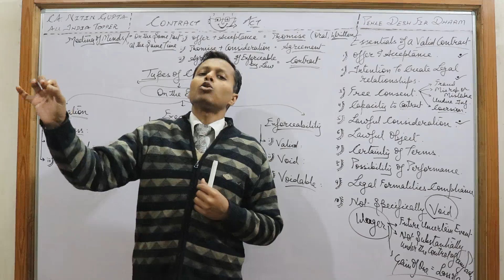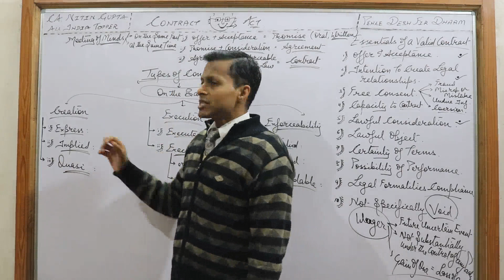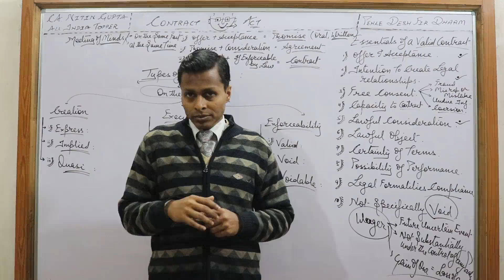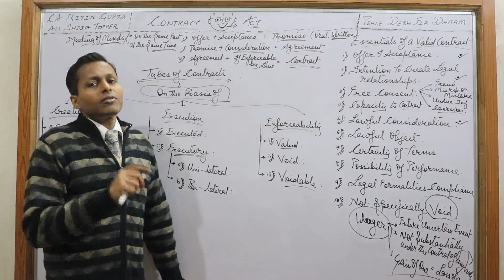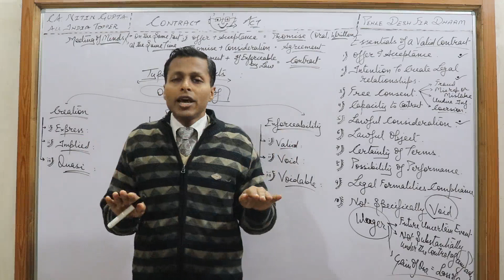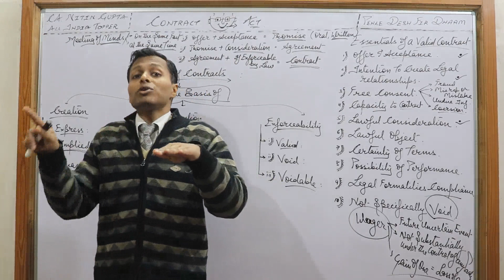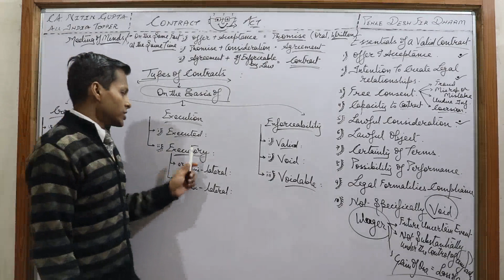Contract Act , video 10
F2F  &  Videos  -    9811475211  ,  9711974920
Videos Will Be Amended Accordingly so just watch they have been amended